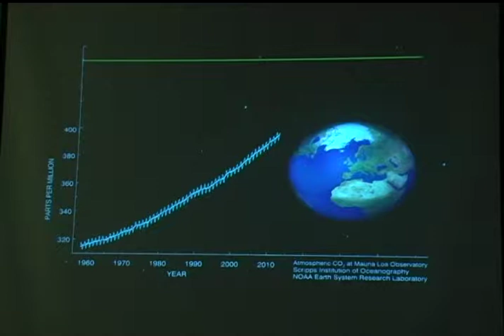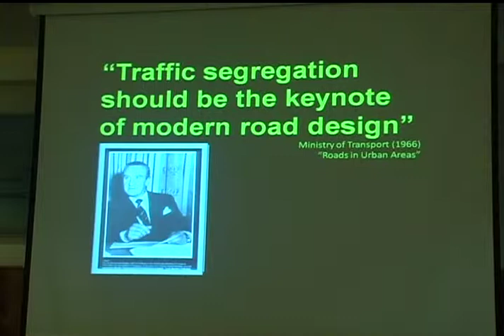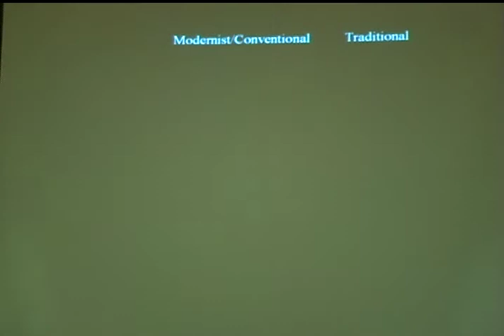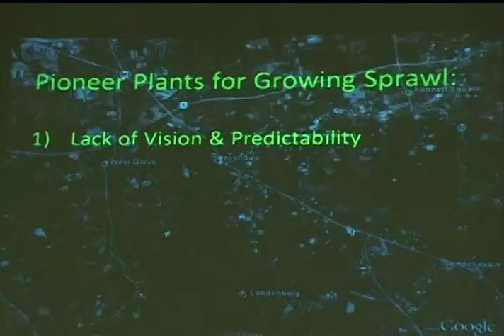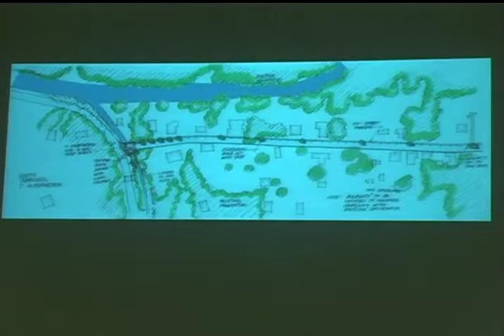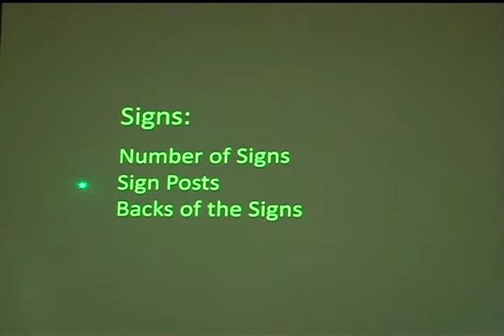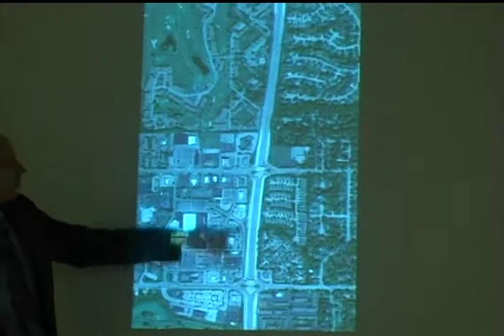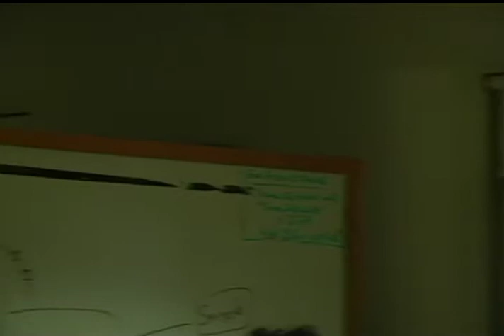Ian Lockwood Traffic Calming Presentation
Ian Lockwood Presentation 5/9/2013